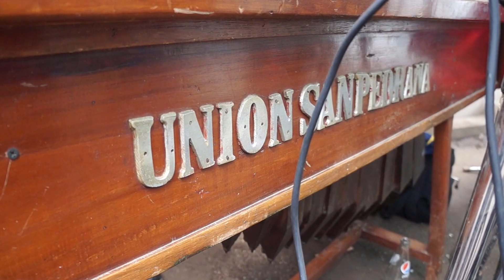Unión Sampedrana segunda parte